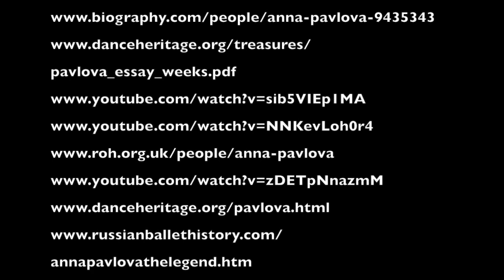Anna Pavlova Documentary Project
This video is about the life of Anna Pavlova.